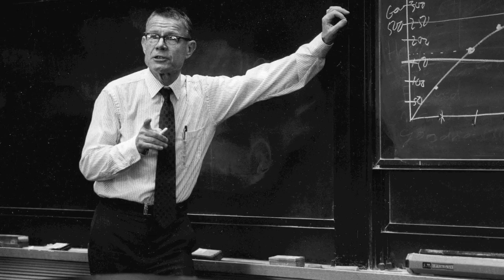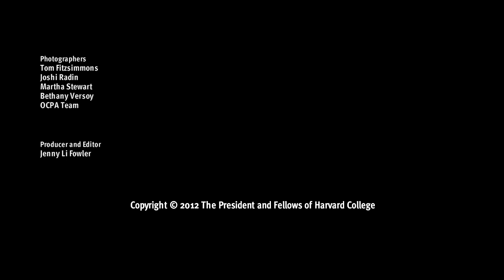2011-2012 Year in Review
A look back at the 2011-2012 academic year at Harvard Kennedy School. The school's 75th anniversary year was a reminder of how far it has come since it was founded in the middle of the Great Depression as the Graduate School of Public Administration. Nearly 600 students graduated, joining almost 50,000 degree program and executive education alumni. And the school continued to lead the way in training enlightened public leaders and providing answers to the world's most challenging public problems.